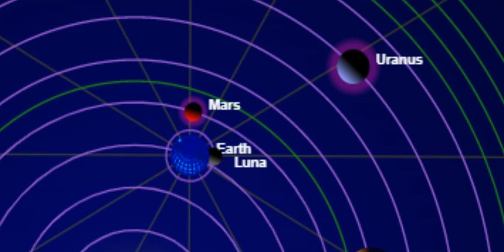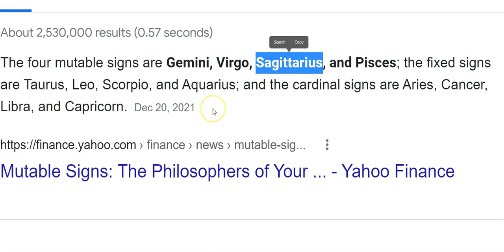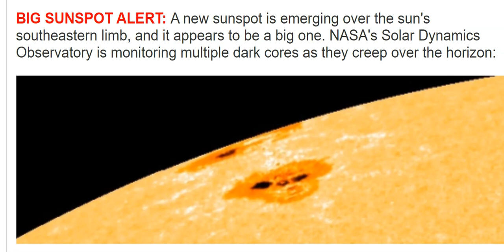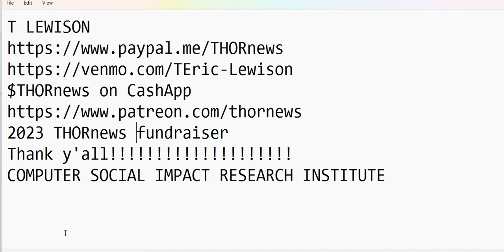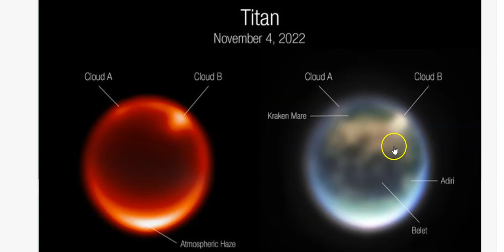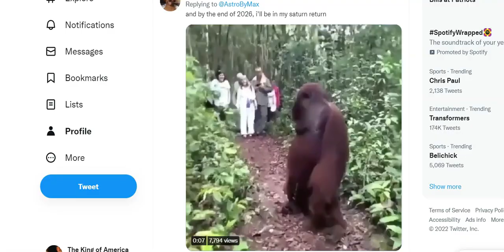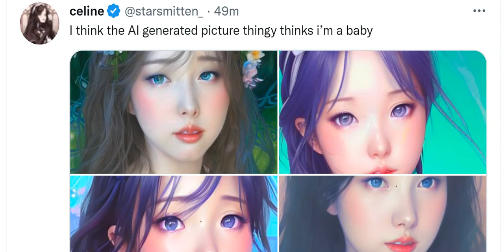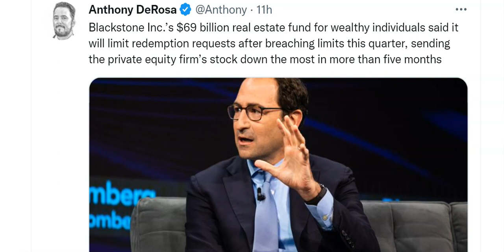Supercool Saturn's Moon Titan! MegaGiant Sunspot! Solar Flare! BIG storm coming in 11 days!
Happy December, y'all.
God bless everyone,
T